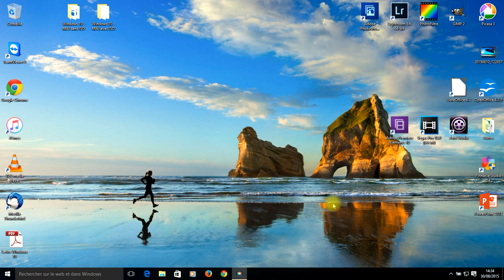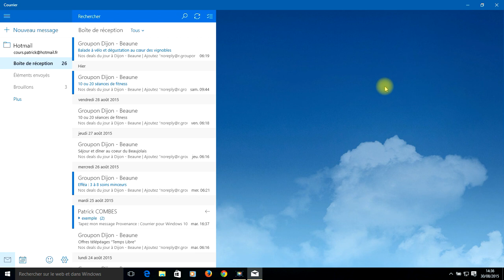Tuto Windows 10 - Personnaliser sa signature Application Courrier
Dans ce cours, vous allez apprendre à personnaliser votre signature, avec l'application Courrier, sous Windows 10.